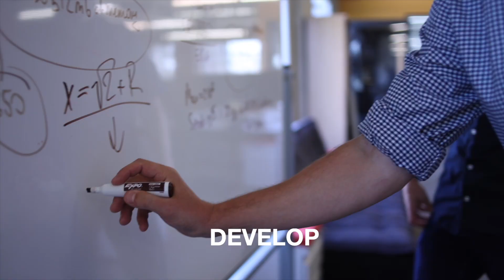Saritasa - A Technology Solutions Company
Saritasa is a Mobile App, Web, AR/VR, Software, Systems Architect, DevOps, and IoT Solutions provider that efficiently implements the design, development, and integration of complex technologies. Our clients include innovative SMBs, progressive corporations, and enterprises across multiple verticals including life sciences, commercial, industrial, and high technology.

We understand the technology needs of every client are different, but all clients share the common need for products built to streamline business operations and increase revenue. At Saritasa, we take a consultative approach and assign dedicated business analysts to examine the objectives of each new project.

Our team works to thoroughly understand the specific project objectives, provides guidance and solutions to meet functional requirements, and often recommends solutions to the challenges clients haven't even thought of yet. We provide full-cycle development services, mature and transparent processes, quality control systems, and dedicated teams to bring our client's project vision into reality. We are driven to go the extra mile every step of the way because we understand our success depends on delivering successful products.